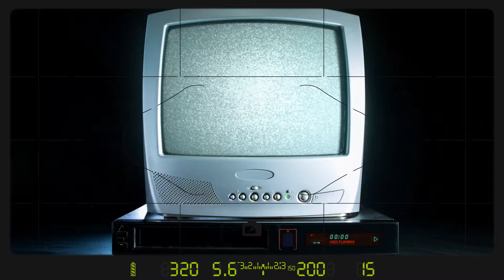Photographer Promo Kit | After Effects Project Files - Videohive template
Photographer Promo Kit is a cool After Effects template that has been designed for photographers and videographers alike. You can choose between 3 different versions of the camera, HUDs and other additional elements. It contains 27 media placeholders, 4 text placeholders and 1 logo placeholder. You can use this to show off a variety of photo albums. Impress your audience with this up to date and dynamically animated AE template. Available in 4K. All assets including sample photos and sound fx included. Audio is downloaded separately